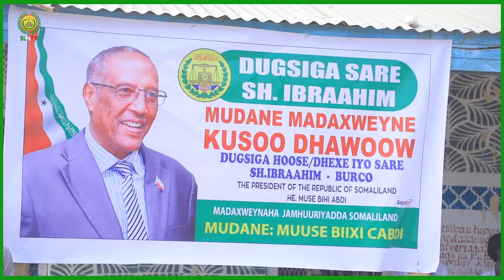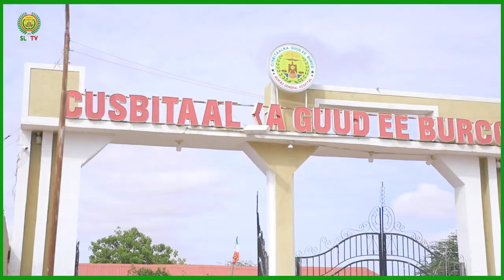Madaxweynaha JSL Muuse Biixi Cabdi Oo Xadhiga Ka Jarey Mashaariic Wax-baradhada iyo Caafimaadka ah.